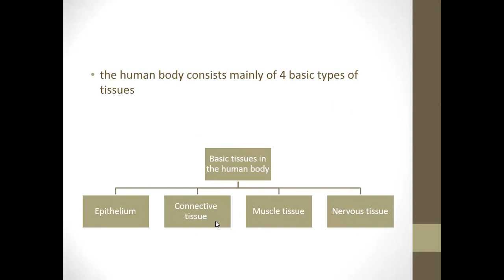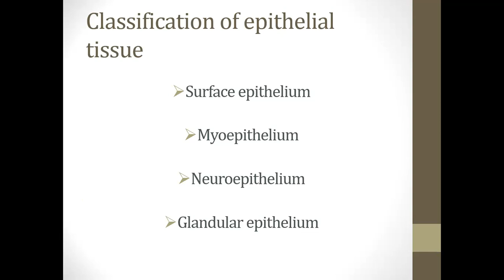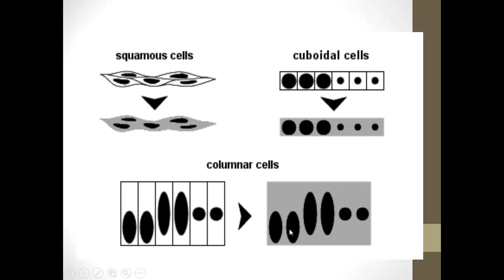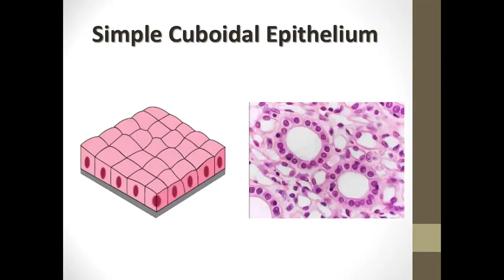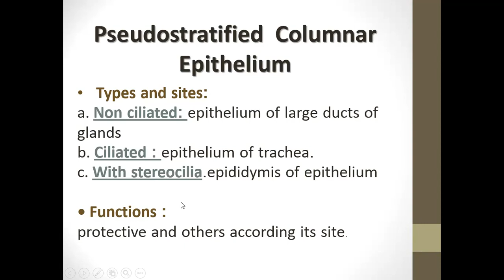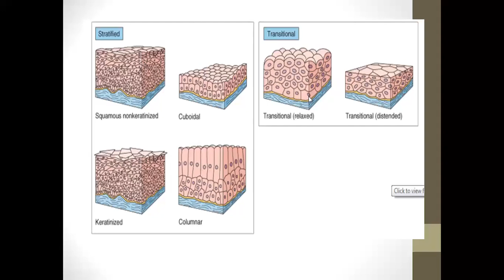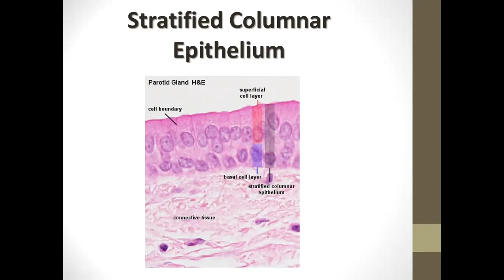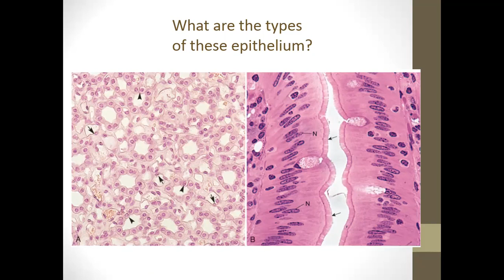Introduction of epithelium and Surface epithelium